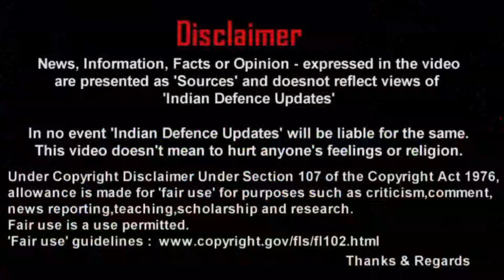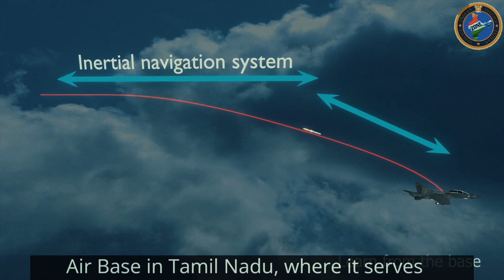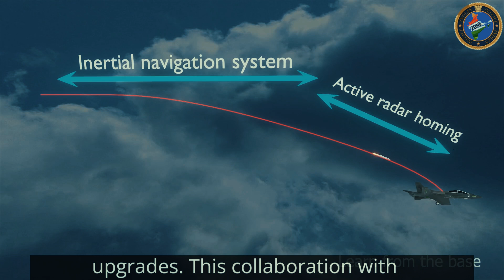India To Become A Service Centre for Russian Su 30 Fighter Jets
Fighter jets built in the early 1990s often require upgrades to stay competitive with the latest technology and to keep pace with modern adversary aircraft. One such example is the Russian SU-30, a renowned and powerful fighter jet widely used by various countries.

In 2024, the SU-30, while still highly regarded, is in need of technological advancements. Due to ongoing conflicts in Russia, the production and supply of these aircraft have been halted. As a result, India, a key player in the Su-30 program, has become increasingly prominent. India, which has been involved in the assembly of the SU-30, is now spearheading efforts to upgrade these aircraft.

India’s role has grown as it leads the modernization of the SU-30 fleet, incorporating the latest weapons and technologies. Many countries operating SU-30s are now interested in collaborating with India to enhance their aircraft’s capabilities. Malaysia, for instance, has previously expressed interest in upgrading its Su-30s with advanced avionics and technology. Similarly, Armenia’s Air Force recognizes the need to improve its fighter jets’ operational capabilities.

Countries like Malaysia and Indonesia are keen to participate in upgrading the Su-30’s missiles and avionics. Additionally, Vietnam, African nations, and South American countries are showing interest in integrating the BrahMos missile, a joint Russia-India development, into their SU-30s, further enhancing the aircraft’s strength.

India first ordered SU-30MKI fighters in 1998, initially acquiring 10 aircraft before placing additional orders. The HAL has been responsible for assembling these fighters in India and has delivered 272 Su-30MKIs to the Indian Air Force. These aircraft are expected to remain a cornerstone of India’s air power for decades.

Of the 272 SU-30s ordered, 222 have been assembled by HAL at its Nasik plant under a Transfer of Technology agreement since 2004. Additionally, 40 of these fighters are being modified to carry the air-launched version of the BrahMos supersonic cruise missile. The Indian Air Force BrahMos equipped squadron, known as the ‘Tiger Sharks,’ is stationed at Thanjavur Air Base in Tamil Nadu, where it serves as a crucial asset for safeguarding the Indian peninsula and the Indian Ocean Region.

HAL’s efforts to upgrade the IAF’s SU-30MKI fleet include improvements to avionics, new weapon systems, and enhanced electronic warfare capabilities. Armenia, in particular, is focusing on these areas for its SU-30SM upgrades. This collaboration with India would allow Armenia to benefit from India’s advancements in defense technology and HAL’s expertise.

India’s ongoing SU-30MKI upgrade project, valued at approximately ₹65,000 crore, involves several key enhancements:

New Weapons: Integration of advanced air-to-air and air-to-ground weapons to enhance the SU-30’s firepower.

Uttam AESA Radar: India’s indigenous active electronically scanned array radar, significantly improving detection and targeting capabilities.

Electronic Warfare Suites: Upgraded electronic warfare systems to better counter modern air-to-air and surface-to-air threats.

Avionics and Weapon Systems: Modernized control systems and avionics for enhanced situational awareness and combat effectiveness.

These upgrades are set to make the SU-30MKI fleet more capable against contemporary threats and will serve as a model for Armenia’s planned modernization efforts. By incorporating similar advancements, Armenia’s SU-30SMs could experience a substantial boost in capability, improving the operational readiness of the Armenian Air Force.